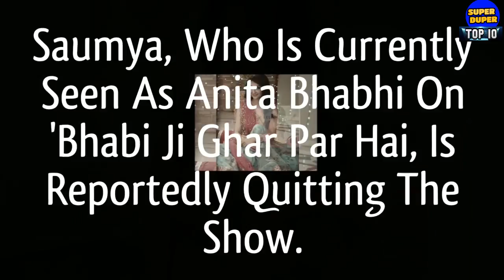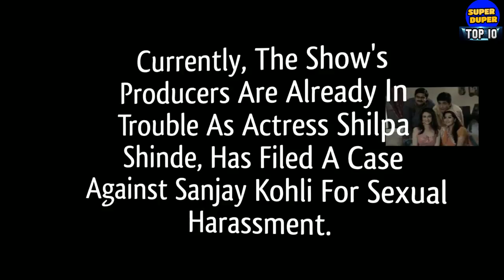Gorgeous Saumya Tandon Quitting Bhabi Ji Ghar Par Hai...Shocking!!!